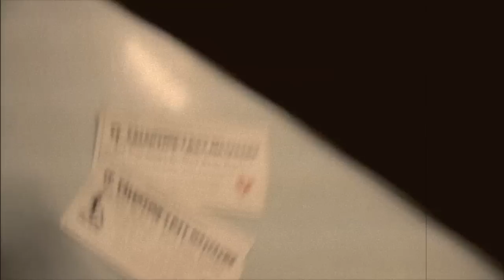Scandalous Roller Derby